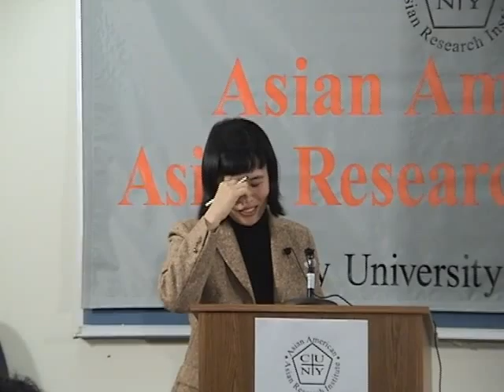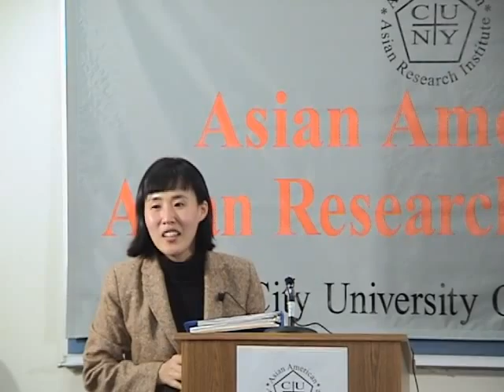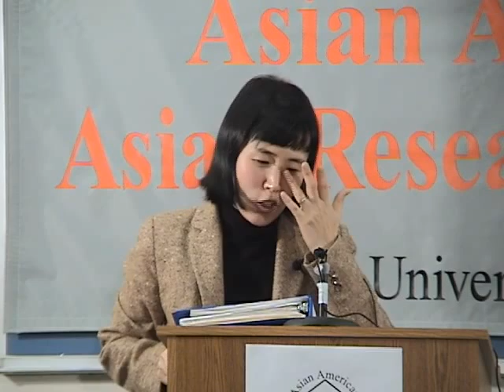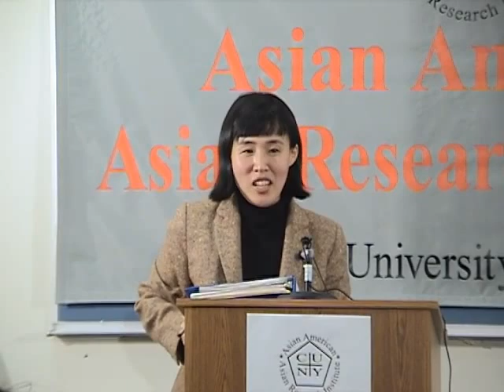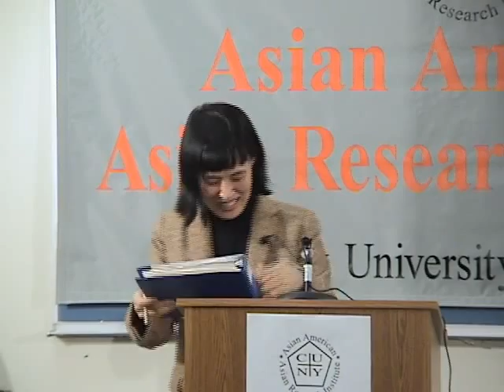Dangerous to Know: Anna May Wong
Speaker: Yunah Hong

"Anna May Wong" will be the first feature length documentary about the life and times of Anna May Wong (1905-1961), a premier Chinese American film star and stage actress who achieved worldwide fame in the 1920s and the 1930s.

During her time, as an Asian American actress, Anna May Wong's career and her complex personal life were greatly affected by racism of her times including the Chinese Exclusion Act (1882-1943), "yellow-faced makeup", typecasting, a ban on on-screen kiss and interracial relationships. The documentary will reveal how an all-American daughter of a Chinese laundryman struggled to become an international star, a member of high society, and an activist because of--and in spite of--racism and sexism.  It will also explore how Wong's cinematic images have shaped Americans perceptions of Asian women in America over the past eighty years since Wong first appeared in film.

The production is scheduled to commemorate Wong's centennial in Fall of 2005 with festival screenings and a broadcast of the documentary in the U.S. and abroad in 2006.